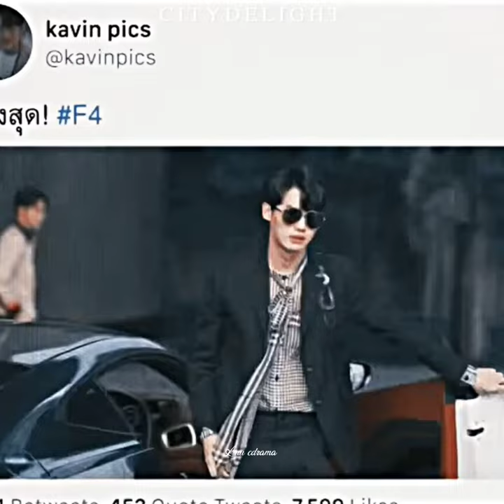Ketta payyan🔥F4 boys attitude🔥F4 tamil whatsapp status ❤️ Requested video 💖Thai mix